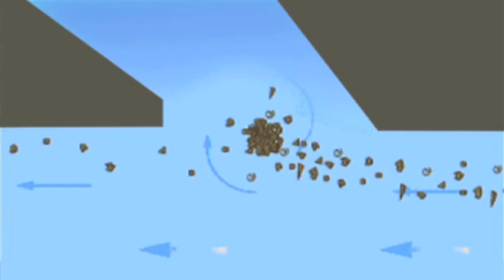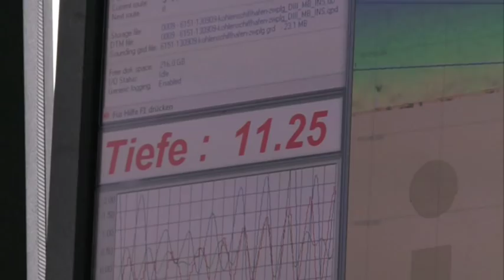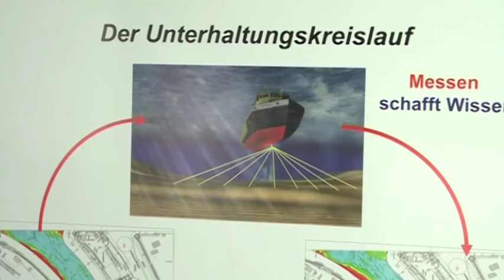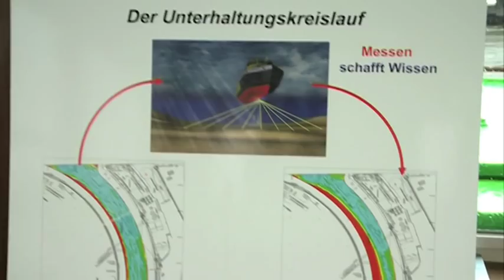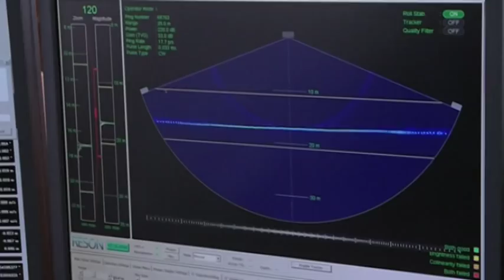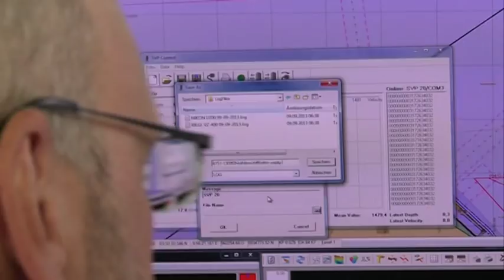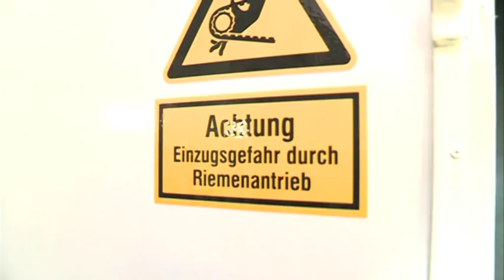Sedimente im Hamburger Hafen Teil 1: Peilen und Baggern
Sedimente Teil 1 - Peilen und Baggern. Hafen TV ist den Sedimenten im Hamburger Hafen auf der Spur, erklärt im ersten der drei Teile das Zusammenspiel von Peildienst und Baggerbetrieb und verfolgt den weiteren Transport des Materials aus der Elbe.